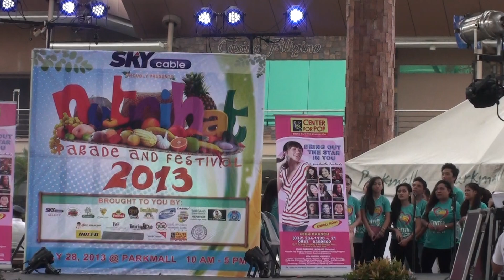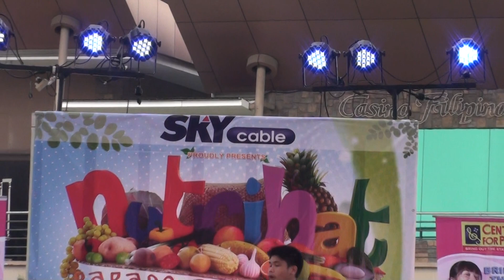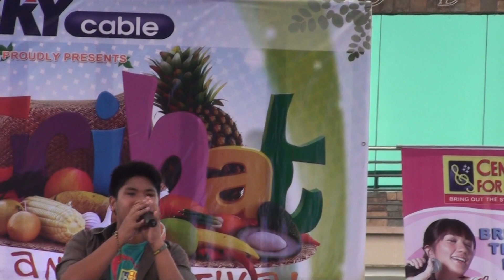Treasure-Bruno Mars cover by Kim Canoy